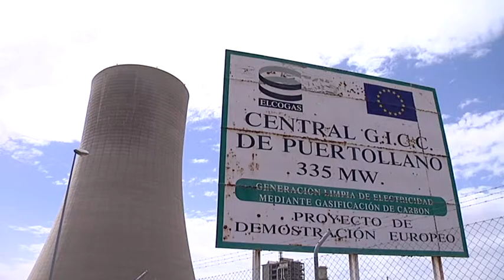Se adelanta el cierre de Elcogas